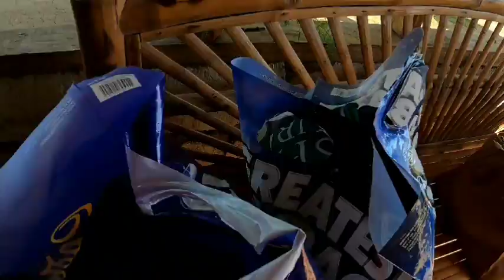Blessings from Australia